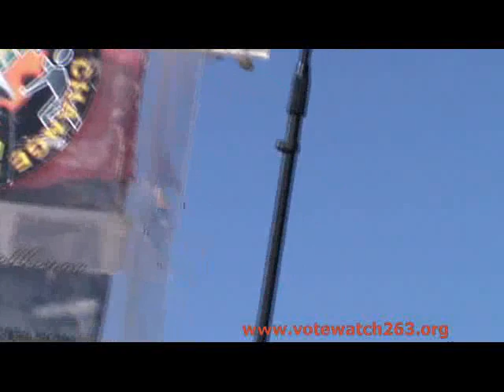Morgan Tsvangirai - Full speech of address at Mkoba MDC-T Rally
Movement for Democratic Change (MDC -T) leader Morgan Tsvangirai addressing thousands of his party supporters at Gweru in Mkoba stadium, on the 21st of July 2013. He got to the podium singing a song 'Machinja achapiwa korona', a Shona song meaning all 'MDC supporters shall be rewarded'. Tsvangirai discusses the inefficiencies of the Zimbabwe Electoral Commission (ZEC) which failed to register all eligible voters, conduct the special voting and is skeptical on the printing of 8 million ballot papers, when they are 6 million people in the voters roll. He promises to rule by love without racial, political or tribal discrimination.